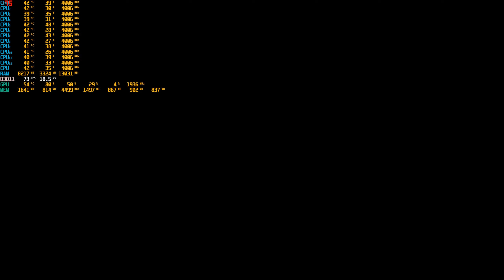тест Dead Island Riptide Riptide Definitive Edition средние gtx 1050 ti i5 10400 ssd max разго в 2K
core clock +245 memory clock +995 voltage +25 4K
ГП: GIGABYTE GeForce GTX 1050 Ti [GV-N105TD5-4GD]
ЦП: Intel(R) Core(TM) i5-10400 CPU @ 2.90GHz
ОЗУ Память: 16 GB RAM
Текущее разрешение: 1920 x 1080, 75Hz
Операционная система:windows 10
носитель ssd